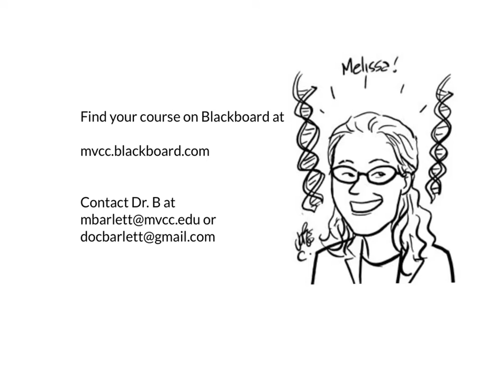College Foundations Seminar Day One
For Dr. Barlett's CF100 Classes

Transcript:
Hello and welcome to the first day of classes! I am Dr. Melissa Barlett. I mainly teach biology here at MVCC, and I’m an aquatic microbial ecologist by training, but I also advise students, run the gaming club and the anime club, and work on a ton of committees. Outside of MVCC, I’m a gamer as well as a scifi and comics nerd. I also sing and run mid-distance races.

This is CF100, College Foundations Seminar. The idea of college foundations is that the things we cover in this class will be the things that you need to have a good foundation to complete college, and I also think they are things that you need to have a good foundation for life.

The first thing I want to know is is why are you here? Think about this question. Why are you in college? It might be for many reasons. Maybe you were told that this is what you should be doing. Maybe you know what you want to do, and you need a college degree to do it. Maybe you just want to learn something new. Why are YOU here?

Once you get a sense of why, now you have to figure out how to accomplish that goal. Will you complete a certificate, a degree, two or three degrees eventually? Will you learn important important skills? How will you get to your why. Also, importantly, how will you create a plan that works in your life? School isn’t the only thing most people have going on, so figuring out how to spend your time and how to manage your life is important. We will also discuss how to get help when you need it.

Finally, we will consider what the details are that will get you there. What specific classes will you take? What do you need to know about MVCC to make your why and how happen? These are the checkmarks, requirements, and all the bits and pieces needed for a degree, and it will seem like a lot, but if you know why you are here, and how to get through it all, I know you can.

This week is all about starting slow. I want you to look through the course, read the syllabus, and introduce yourselves in the discussion. I’m excited to spend the next eight weeks with you all!